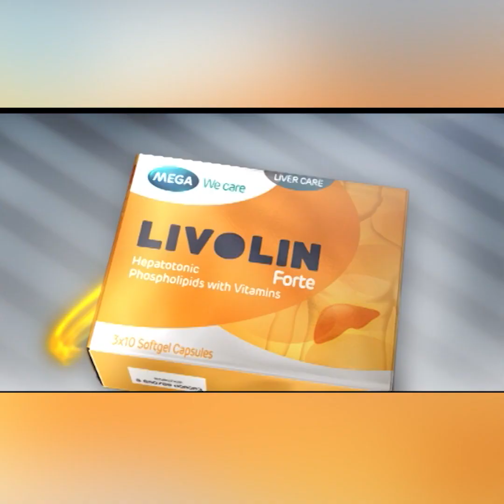ကာယကံရွင္ကေတာ့ အသိဆံုးပါပဲလို႕ဆိုလာတဲ့ အကယ္ဒမီ "စိုးသူ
လူဆိုတာ မသိရင္ မသိသလိုေျပာၾကမယ္၊ သိရင္လည္း
သိသလိုေျပာၾကမယ္ ဒါေပမယ့္ ကာယကံရွင္ကေတာ့
အသိဆံုးပါပဲလို႕ဆိုလာတဲ့ အကယ္ဒမီ "စိုးသူ"နွင့္ခဏတာ
တရားလား"ရုပ္ရွင္ဇာတ္ကားမွာ ပါဝင္သရုပ္ေဆာင္မယ့္ ကာရိုက္တာ အေၾကာင္းကိုလည္း အခုလိုေျပာျပခဲ့ပါတယ္???